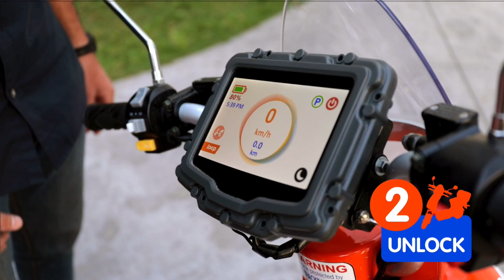Discover Loop Scooters, now in Beirut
Getting around in Beirut just got a quick shift makeover courtesy of Loop, the first scooter sharing service in the Middle East!

Loop Sal was established in 2016 by a team of skilled professionals in telematics, fleet management, logistics and market development to deploy and offer the Loop electric scooter sharing service for the first time in the Middle East starting with Lebanon.

Berytech Fund II secured the incorporation and funding of Loop Sal. The company in Lebanon is a Zone Operator of LOOPShare Ltd, the global provider of Loop electric scooter shared fleet services and technology.

Loop Sal is the first to introduce a shared fleet of electric scooters in the Middle East & Africa region starting with Lebanon. Through scooter sharing, members of the community can share scooters to commute within the city during the day without the need to use cars, taxis or other modes of transportation.

With the Loop service, people can reach their destinations in an easy, convenient, timely and affordable manner.

The sharing service is offered through keyless electric scooters with sensors and a digital dashboard equipped with GPS tracking.

Mobile applications can be downloaded on iOS and Android to allow Loop subscribers to use the service and book rides.